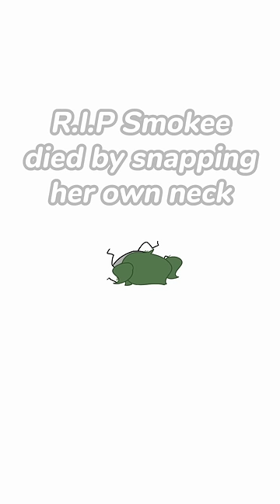I almost died while watching a kids movie.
I almost died watching a kids movie. I don’t know why my idiot self thought: “hm yes let me just crack my neck like these cartoon characters” BRO IT SNAPPED.